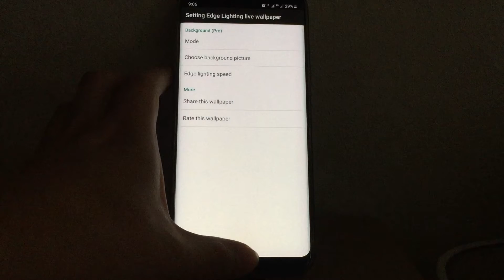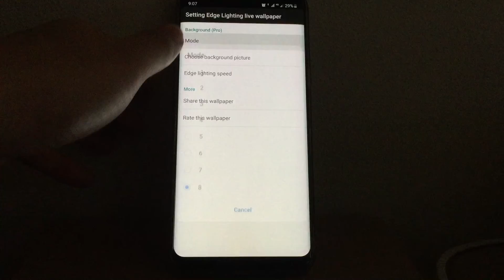Phone Edge Lighting Live Wallpaper